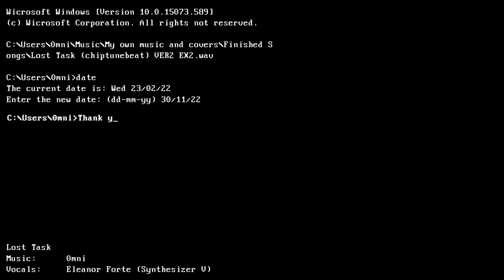0mni - Lost Task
C:\Users\0mni\Documents\lost task.txt\

First time using vocals and writing lyrics
This song is about walking into a room and forgetting why you went into it
Project Dates -
    Started: 23/02/2022
    Finished: 30/11/2022

Time spent on it -
    Video: ~5.5 Hours (So many keyframes on the text)

Lyrics -
In the end, I forgot it again.
(It again.)
It again.
It again.

Goodbye.
It's time once more.
Where I forget things in my head.
All once more.

This keeps on repeating.
(Repeating.)
I can't drop it.

What was I meant to do?
Why must I forget?
It always just makes me upset.

Lost task.
Lost task.
(Once more.)

I'm so sick. And can't handle this no more.

Lost task.
No more.
I forgot.
Left my mind.
I can't stop it.
Just another lost task.

Synthesizer V was used for the vocals, go check them out